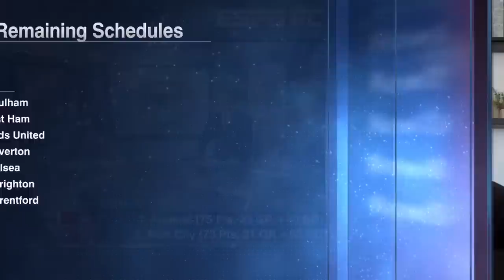Kieran Gibbs gives Arsenal a 10% chance of winning Premier League | ESPN FC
Kieran Gibbs joins Kay Murray on ESPN FC to discuss Arsenal’s 4-1 defeat against Manchester City and gives his percentage prediction for Mikel Arteta’s side to hold on to the lead of the Premier League. Ale Moreno and Steve Nicol join the conversation to see if there’s any chance Man City doesn’t win the title.